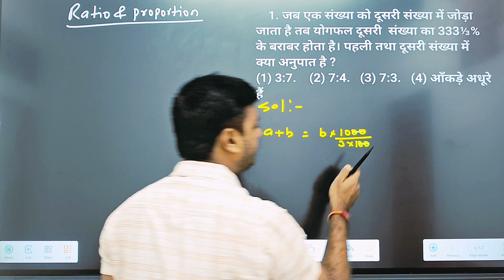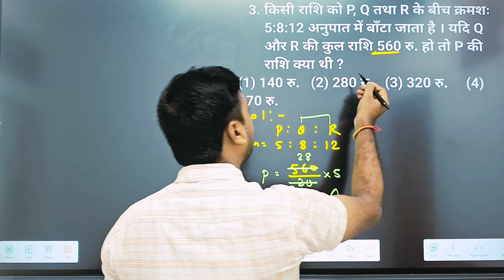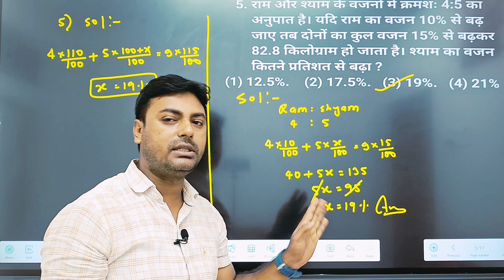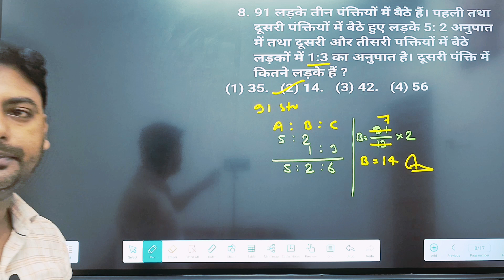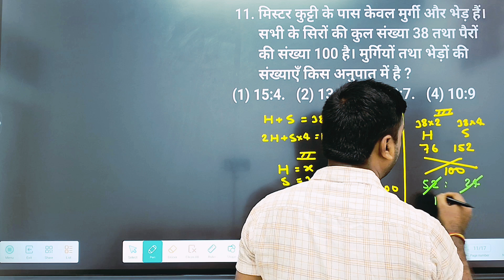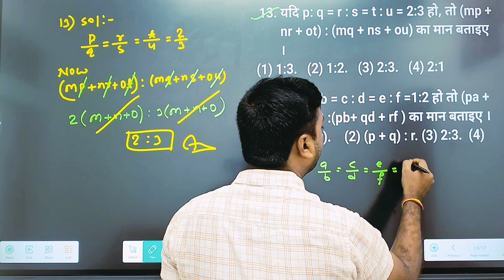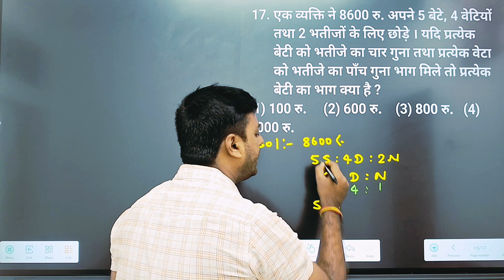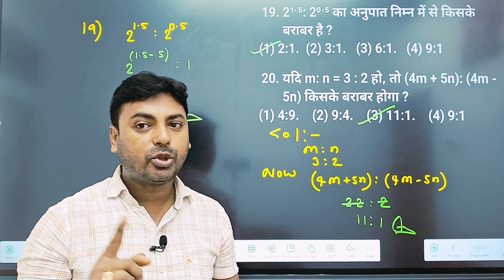Ratio and proportion अनुपात और समानुपात part-3 | for -All govt.exam by R.k Roy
FOR-SSC, RRB, NTPC, IBPS, CDS, UPSI, & OTHER GOV.EXAM

Alligation and mixture#scccgl2024 sscgd2024 uppolice2024 mathstricks ssc railways Alligation and mixture

About Me :- hello guys I'm Ravikant Roy I help prepare for all govt. exams.

Math Guru by R.k Roy in this channel will be providing competitive exam like - SSC, RAILWAY, BANKING exam & all others gov. exam.

Alligation and mixturessccglquestions
#(मिश्रण)Railways
Alligation and mixturerrbexam
mathsGuru by R.k Roy

Ratio and proportion ssccglquestions
अनुपात और समानुपात Railways
Ratio and proportionrrbexam